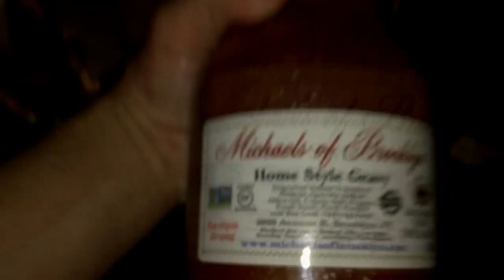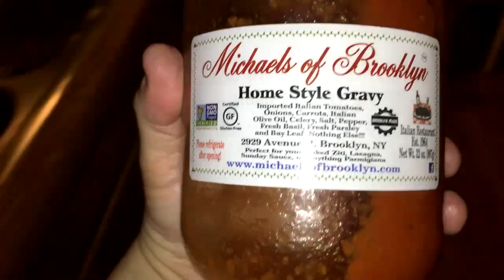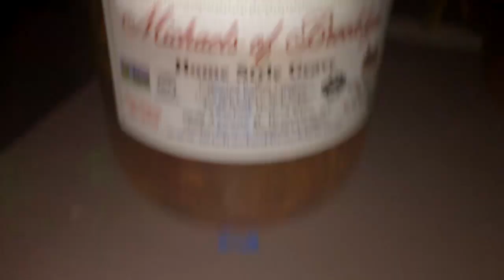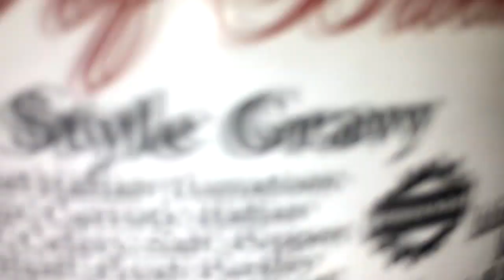Frank Reviews Michaels of Brooklyn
Frank the Pitchman and his buddies try a $9.99 bottle of spaghetti sauce (AKA "gravy") from Michaels of Brooklyn!  Is it delish??